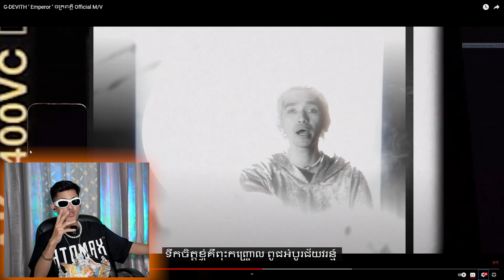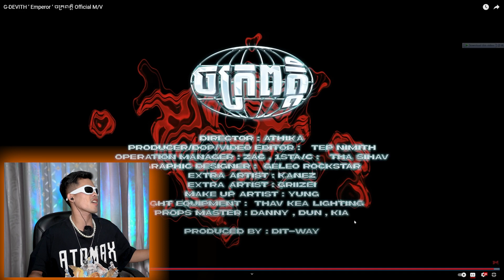G-DEVITH ‘ Emperor ‘ ចក្រពត្តិ[REACTION]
-អរគុណបងប្អូនគ្រួសាររបស់G-Win (GFAM)សម្រាប់ការចូលមេីលវីដេអូរនេះ
-ក៏សុំទោសបេីខ្ញុំបាទបង្ករជាកំហុសអច្ចេតនាសង្ឃឹមថាបងប្អូននឹងយោគយល់
+សុំសួបងប្អូនថា៖
-យល់យ៉ាងណាដែរចំពោះវីដេអូរនេះ?​
-អ្នកណាខ្លះមេីលដល់ចប់?​
-វីដេអូរក្រោយចង់មេីលខ្ញុំធ្វេីវីដេអូរបែបណា?​
-សូមផ្តល់ចម្លេីយតាមcommentខាងក្រោម...

ក្នុងChannel G-Win មានផុសជាវីដេអូរសប្បាយសប្បាយចែកជូនជាចំណីអារម្មណ៌បងប្អូនដូចជា ៖
-VLOGដេីរសម្ភាស៌កូរគេគ្រប់ទម្រង់បែបបថទាំងអស់
-Reaction Video (khmer Hiphop song)(Funny Video)(Tiktok)
-Challengeប្លែកប្លែកតាមCmtពីGFAM
បញ្ជាក់៖
គោលបំណងដែលខ្ញុំធ្វេីវីដេអូរក្នុងYOUTUBEគឺមិនមែនដេីម្បីលុយនោះទេ។​